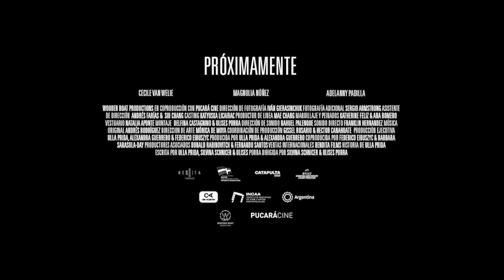CARAJITA - Tráiler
Director(es): Silvina Schnicer y Ulises Porra Guardiola
Productor(es): Alexandra Guerrero, Ulla Prida
Coproductores: Federico Eibuszyc, Barbara Sarasola-Day
Guion: Ulla Pridam Silvina Schnicer y Ulises Porra
Fotografía: Iván Gierasinchuk, Sergio Armstrong
Montaje: Delfina Castagnino
Cast: Cecile Van Welie, Magnolia Núñez, Adelanny Padilla, Genesis Buret, Richard Douglas, Javier Hermida, Dimitri Rivera, Mario Cersosimo, Clara Luz Lozano, Yuberi de la Rosa

Estrenada en el Festival Internacional de Cine de San Sebastián donde consiguió una mención en la sección de Nuevos Directores, Carajita muestra la relación entre una niña rica, Sara, y su criada, Yarisa. Una relación de amigas, casi de madre e hija, que tendrá que pasar una difícil prueba cuando se muden a la República Dominicana y aparezca en escena la hija de Yarisa, Mallory.

Carajita es el segundo largometraje de la directora argentina Silvina Schiner y el director español Ulises Porra. Una coproducción argentina-dominicana que pasó también por el Festival de Mar de Plata siendo nominada a mejor película latinoamericana.

La cinta trata las diferencias de clase que en ocasiones solo se hacen visibles cuando ocurre algún hecho extraordinario, manteniendo hasta entonces una situación de irrealidad en la que los trabajadores del servicio son percibidos como miembros de la familia.